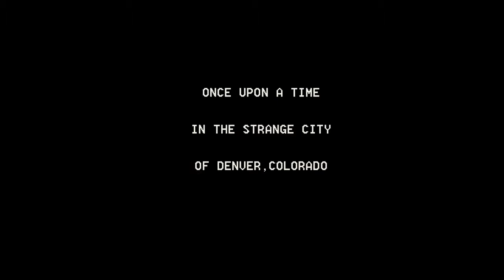Punch Drunk Fury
Mr.Alcohol has over stayed his welcome. Check out this crazy short from the minds that brought you Alien Christmas.